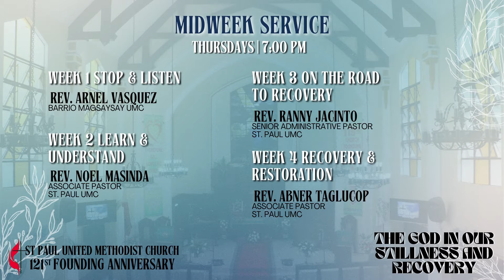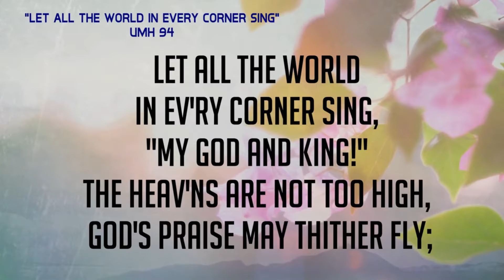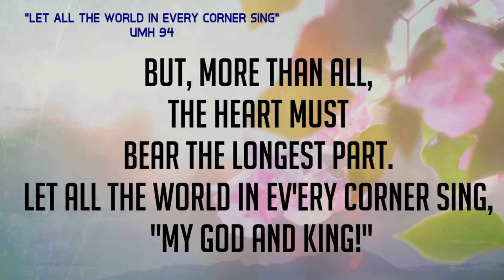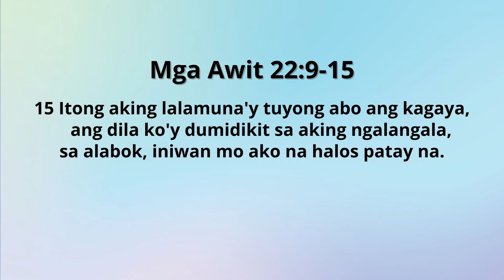PRAYER COVENANT 10 06 2021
Prayer Covenant
Wednesday, October 06, 2021
Speaker: Ms. Christine Lou F. Corpuz
Devotional Passage: Psalm 22:9-15